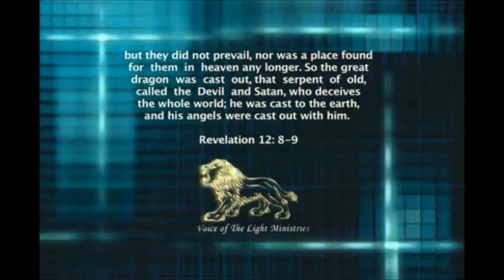"To jest Godzina Twego Przeznaczenia - Żniwo z Wojny" - Ana Mendez - (b. mocne) (j. ang)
Voice of the Light  - " The Hour of Your Destiny - Harvest from War" - Ana Mendez (j. angielski)
POWSTAŃ ARMIO PANA!